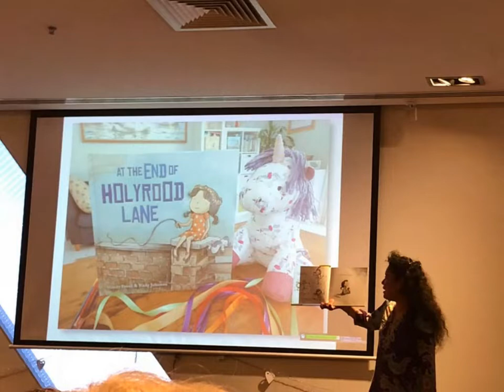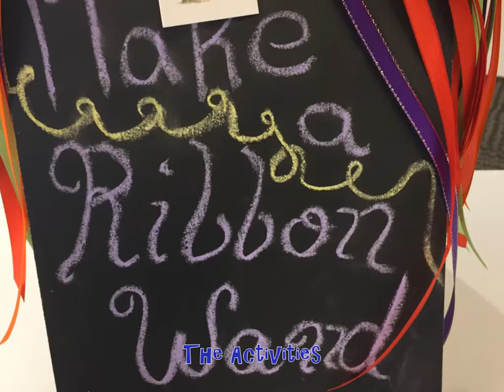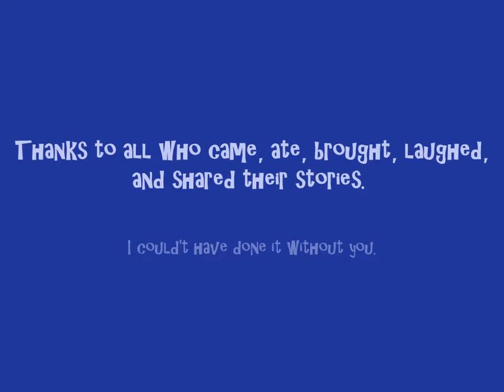At The End of Holyrood Book Launch 2018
On 23 September 2018 overlooking the Brisbane River in The End Room of the Brisbane Square Library, AT THE END OF HOLYROOD LANE, the latest picture book creation by Dimity Powell and Nicky Johnston was officially launched by Susanne Gervay OAM. Among the many guests attending, special guests, Joy Tomlinson from Rize Up Australia and Flick aka the little girl at the end of Holyrood Lane aka, Miss Ali, graced us with their presence and helped me deliver this beautiful book baby into the world.

It was an occasion of tears, joy, silliness, delicious cupcakes, unicorns, ribbon twirling, story telling, and shared hopes and fears. Above all, it was, like the book itself, an invitation to step out of darkness and into the light. To face fears and acknowledge domestic violence in a way that instills hope.

Thanks to all who came and helped and continue to support great children's stories.

Thanks to Jacqui Halpin, Rize Up Australia, Susanne Gervay
Photo credits to Maria Parenti-Baldey, Dr June Perkins, Martyn Powell